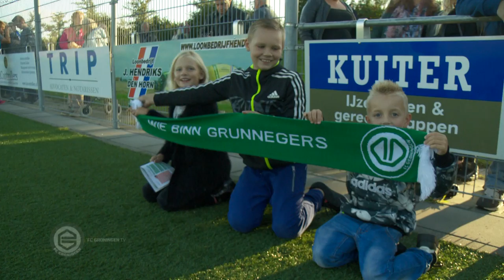Oud-FC Groningen speler Kurt Elshot aan begin trainerscarrière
Bij Pelikaan S is oud-FC Groningen speler Kurt Elshot sinds kort assistent-trainer. FCG TV sprak met de voormalige rechtsback van de FC over het trainersvak en zijn (schaarse) doelpunten voor FC Groningen.